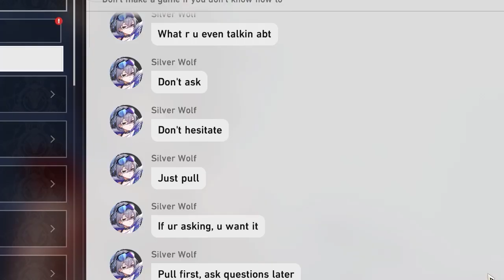penjelasan singkat silver wolf - honkai star rail